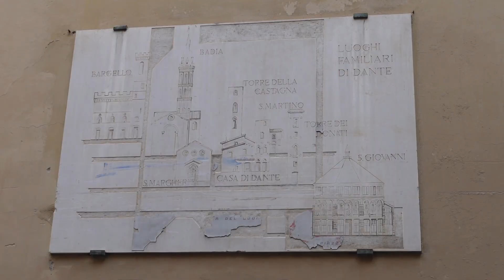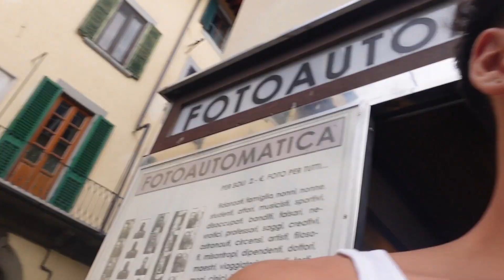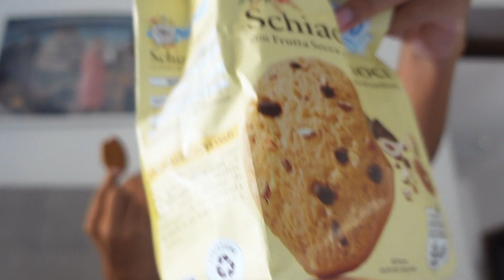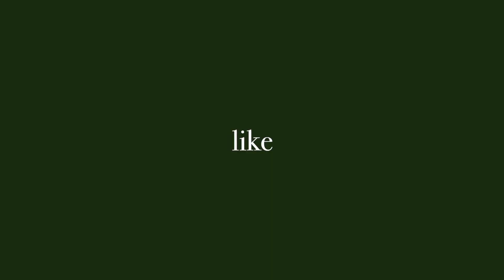so you are tired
if you wanna be friends